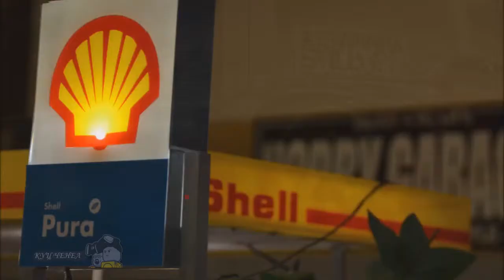Cars for drifting 2015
Cars for drifting 2015. Drift around the city attracts a lot of attention, many car owners are doing tuning car with his hands, and later still are participating in street racing Manin, drag racing and street racing. Smotritrite on our channel exhibition of cars and auto show.